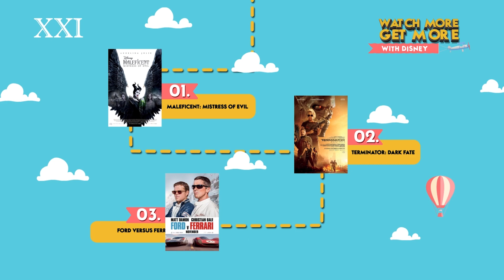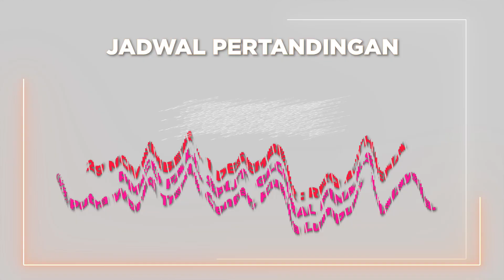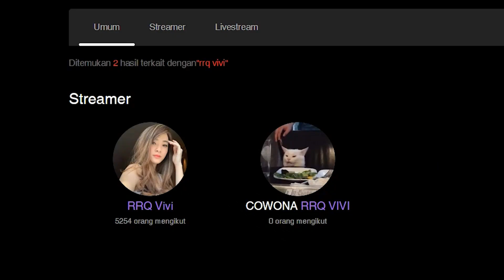RRQ UPDATES #23 : NEXT TARGET, PMCO FALL SPLIT GLOBAL FINALS 2019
Di updates kali ini Jeje akan menyampaikan beberapa update dari RRQ Hoshi yang berhasil menempati Runner-up M1 World Championship, achievement pertama dari RRQ Endeavour di game COD Mobile dan masih banyak lainnya, langsung ditonton aja guys !